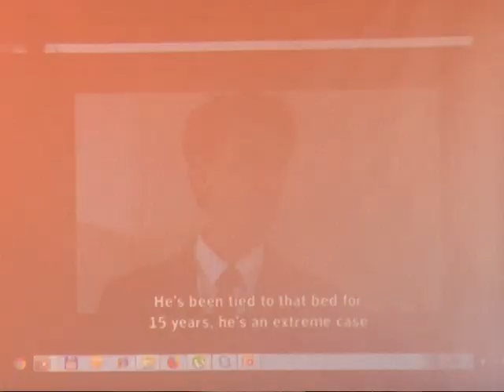Dan mentalnog zdravlja u Bogatiću